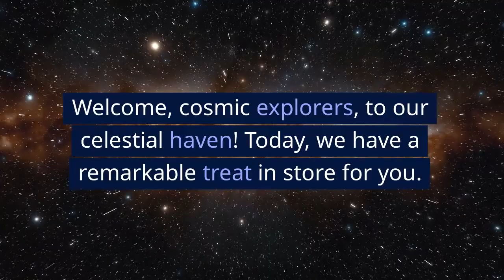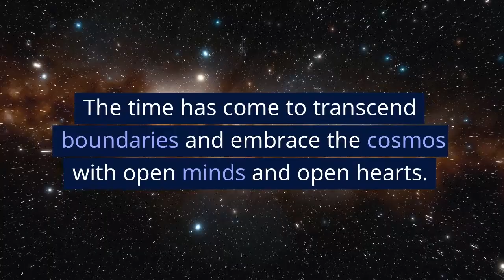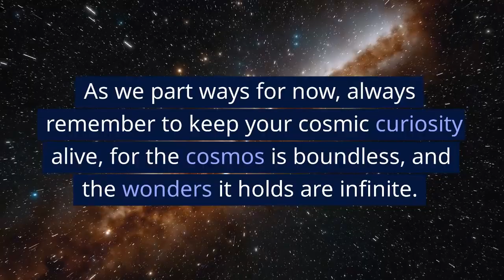God and Andromedans: Contactee Alex Collier Discusses Divine Connection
Join us in an intriguing conversation with Andromedan Contactee Alex Collier from Webinar 114. How do the Andromedans connect with God the Creator? Are they in constant communion with the Divine? Alex shares profound insights into the Andromedan's spiritual practices and their unique understanding of the Divine. Don't miss out on this captivating discussion.

Please respect Alex Collier's over 30 years of work!